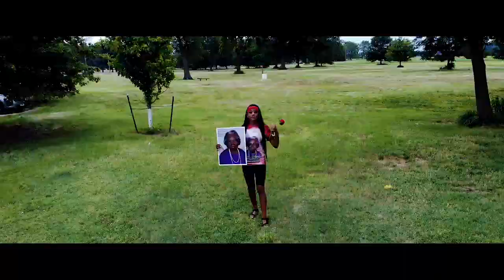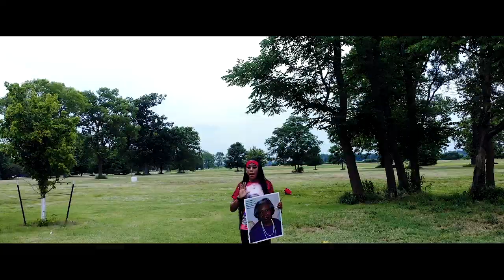Cherish - "Ever Since" ( Official Music Video )